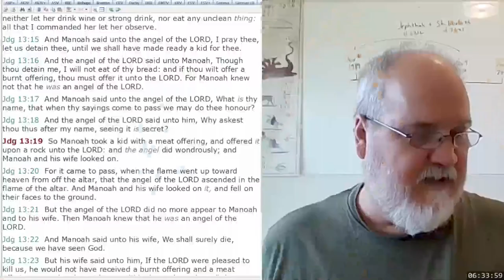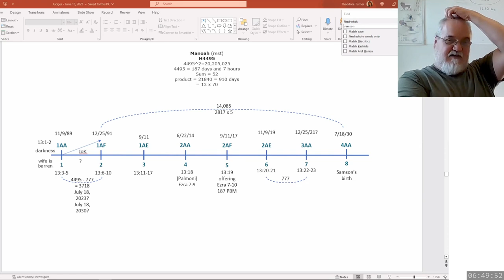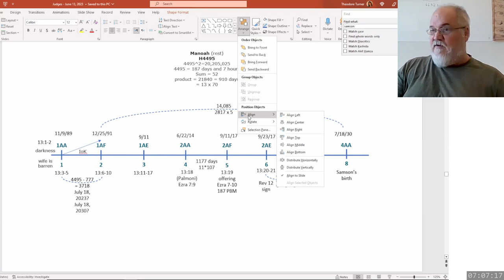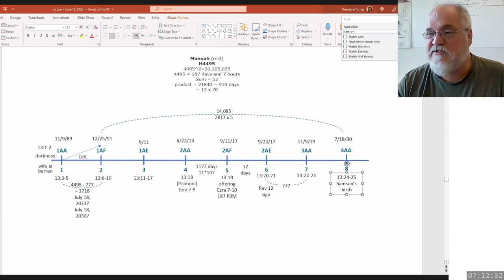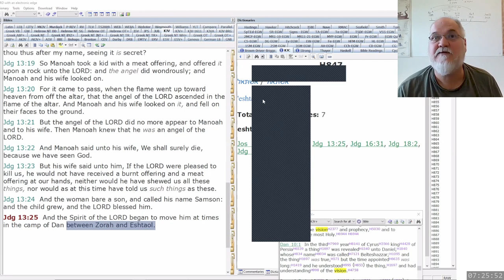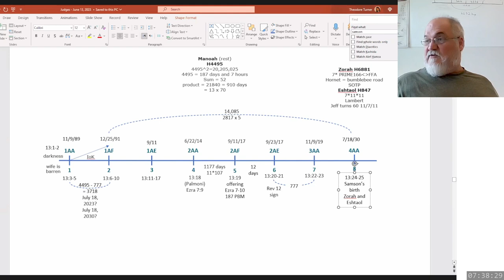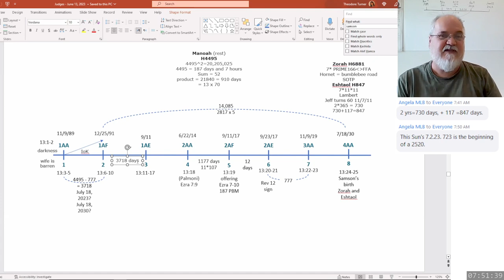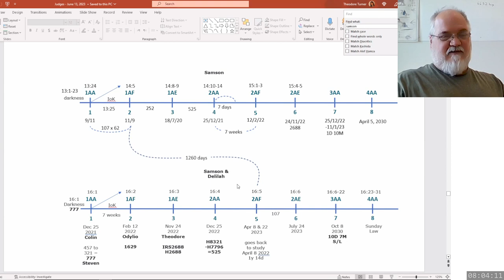2023 06 29 384. Understanding The Lines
Samson
FFA Zorah and Eshtaol
Jeff Pipenger
School of the Prophets